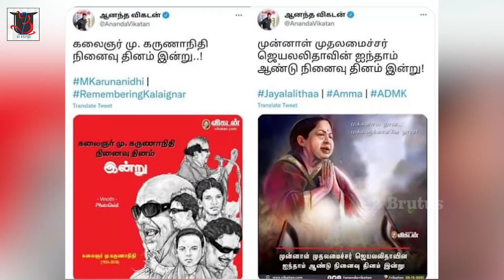நூல்னாலே பிரச்சனைதான் | Ratha Boomi | Minor | Sathya | U2 Brutus